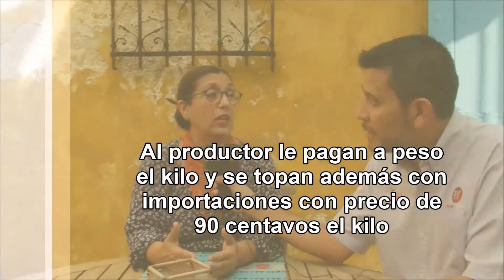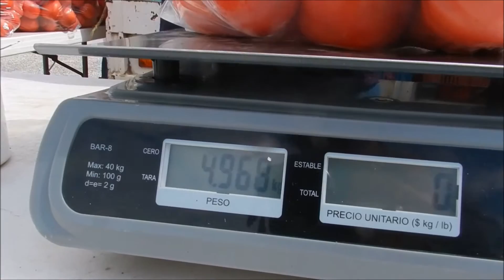Llegó la era del "Precio Justo"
Una nueva ruta para los productores
Tomateros en Campeche